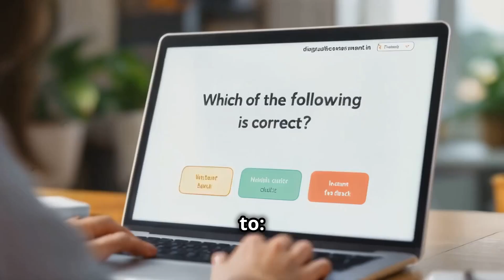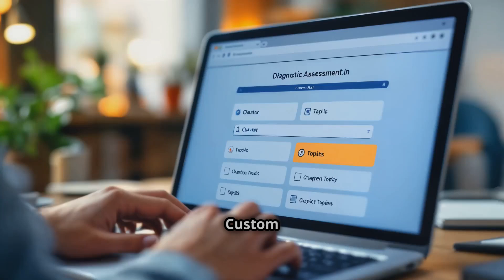Last-Minute CBSE Board Exam Revision | Diagnostic Assessments for Class 10 & 12 | Score 100%! (LMP)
🚨 Board Exams Are Here — Are You Prepared?

Whether you're aiming to score 100% or simply want to strengthen weak areas, Diagnostic Assessments from diagnosticassessment.in are your perfect revision partner!

✨ Why Choose Diagnostic Assessments?
✅ Competency-based, assertion-reasoning, and case-based questions
✅ Instant feedback with detailed explanations
✅ Chapter-wise and subtopic-wise quizzes to pinpoint weak areas
✅ Available in multiple languages: Hindi, English, Tamil, Malayalam, Gujarati, Kannada, Urdu, and more!
✅ Perfect for Class 10 and Class 12 students across Science, Commerce, and Humanities

🎯 Take quizzes in your own time, identify gaps, and master key concepts with the help of personalized feedback and explainer videos!

🌐 Visit: diagnosticassessment.in and revise smarter, not harder!

📢 Don’t wait—unlock your potential and walk into the exam hall with confidence!